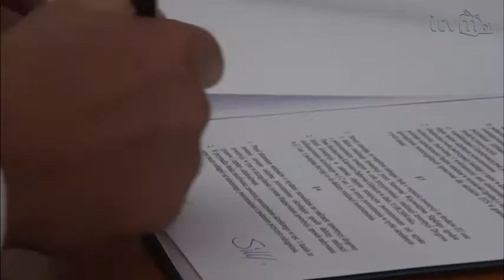Wschodnia DTS 2013